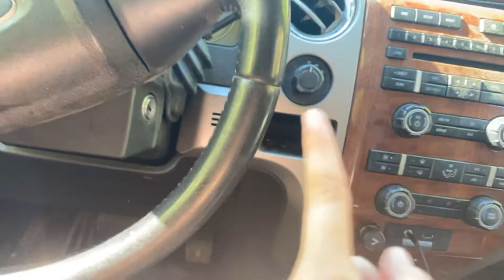Cleaning my dad’s truck